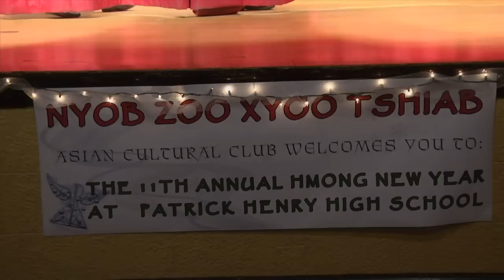Hmong New Year 1324-Curtain Call.mov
A final look at all the performers from the PHHS 2013 Hmong New Year show.